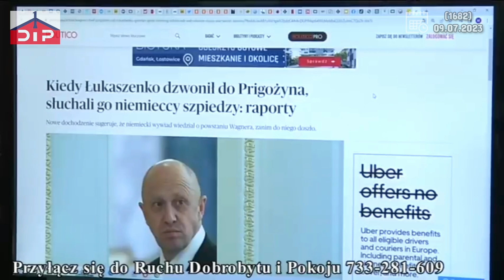To nie Amerykanie! To Niemcy nas podsłuchują (1682)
Musisz To Wiedzieć (1682) Niedługo Na Obozy Polskich I Amerykańskich Najemników Będą Spadać Kasety?